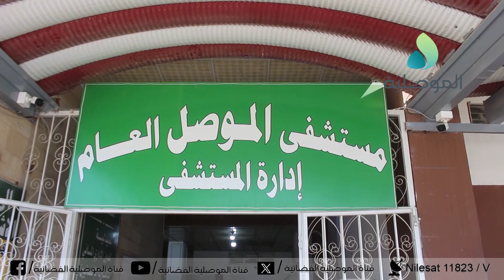مستشفى الموصل العام: ندعو المواطنين لعدم الإكثار من الأكل في وجبة الإفطار والإهتمام بوجبة السحور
مستشفى الموصل العام: ندعو المواطنين لعدم الإكثار من الأكل في وجبة الإفطار لتفادي الإصابة بالمضاعفات وعسر الهضم والإهتمام بوجبة السحور